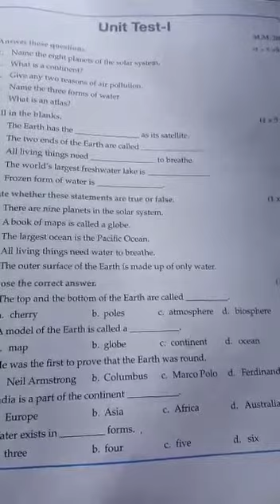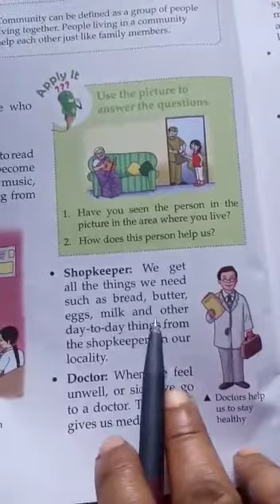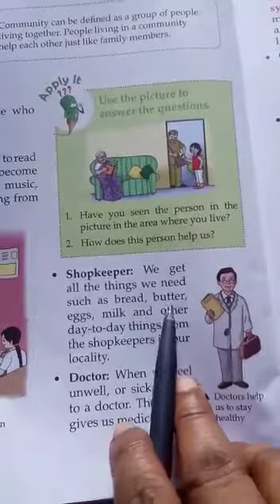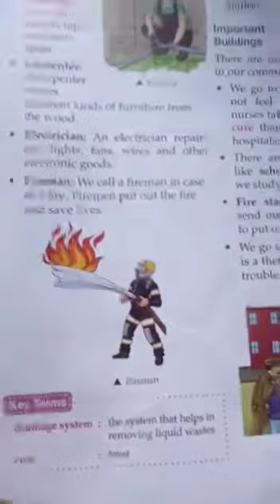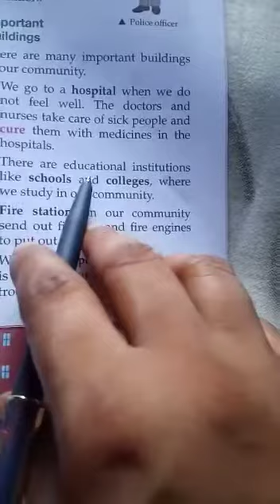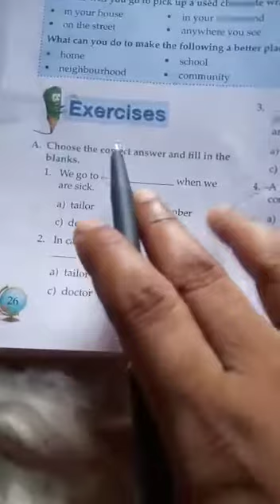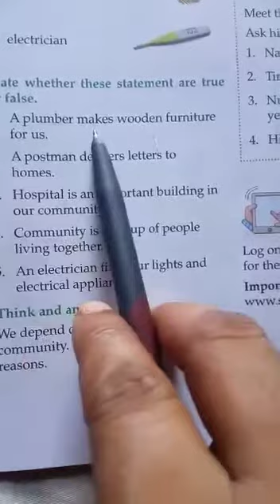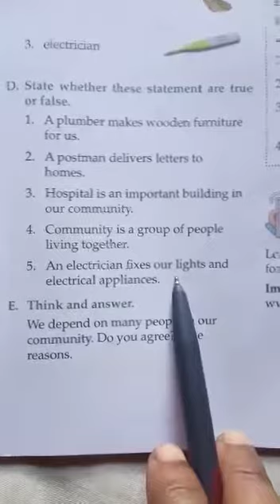Class -3 Sst Lesson-6